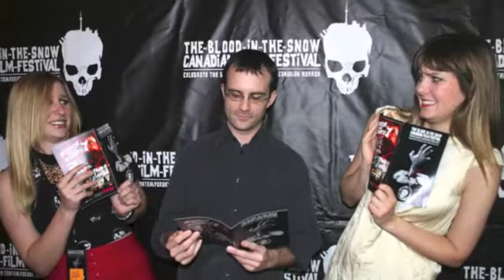KATIE CHATS: BloodInTheSnow, JAY CLARKE & ALI CHAPPELL, DIRECTOR & ACTRESS, LIVELY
KATIE CHATS with Director JAY CLARKE & Actress ALI CHAPPELL about their film, "LIVELY," at the BLOOD IN THE SNOW CANADIAN FILM FESTIVAL 2013 on from Nov 29- Dec 1 at the CARLTON CINEMA in Toronto. 11/13

Ali, Nov 2
Jay, Aug 29